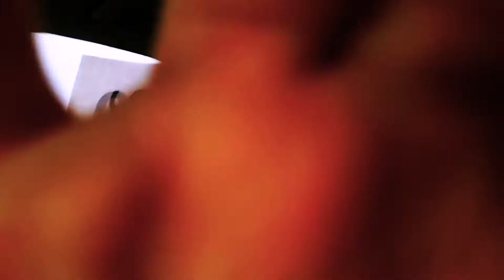subaru team kutaisi - პალასა !!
ვისაც ,,ნარავნი,,  ზაეზდების ყურება გევასებათ უყურეთ ბოლომდე. :)